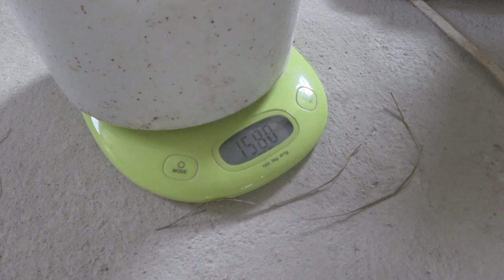ТРОЙНОЙ ОПОРОС, с третим непонятка вышла